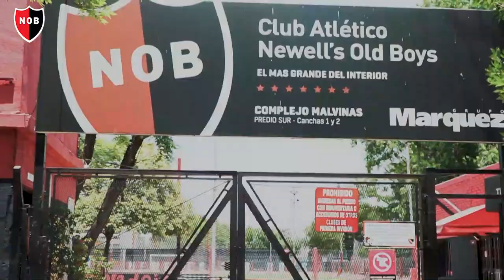Maximiliano Rodríguez, la Fiera | Entrevista exclusiva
El ídolo rojinegro en un emocionante repaso de toda su historia futbolística, a horas de su último partido como profesional.